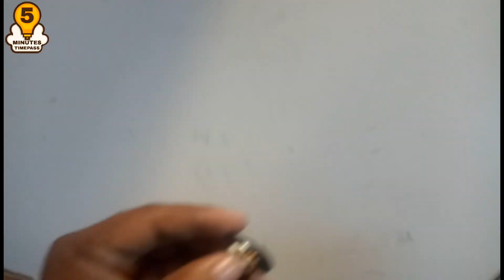Diy hair clip /how to make hair clip at home/ easy to make hair clip glitter sheet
glitter sheet use hair clip makking at home beautiful hair clip at home.